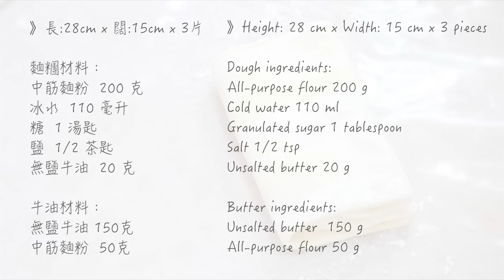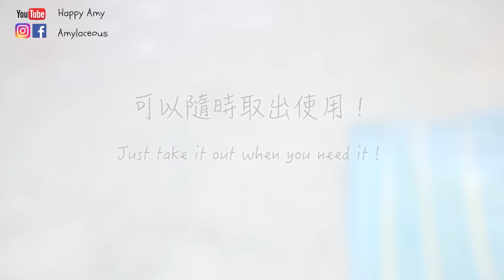【五分鐘學會】千層酥皮麵糰食譜 Puff Pastry Dough Recipe＊Happy Amy